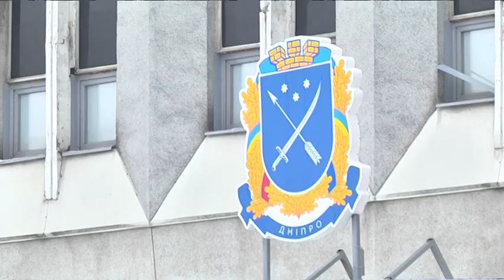Два питання за 9 хвилин: у Дніпрі відбулася одна з найкоротших сесій міськради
Проголосували за фінансово-бюджетні, організаційні і кадрові питання за 9 хвилин: 10 лютого в Дніпрі відбулась одна з найкоротших сесій міськради. Позачергово депутатів на засідання скликав очільник міста 8 лютого. Причина - кадрова оптимізація. А саме - запланували скоротити 655 працівників міськради та виконавчих органів. Чи проголосували?